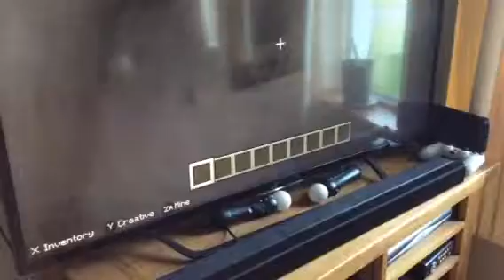MINECRAFT DOG 🐶😄😄😄😄 minecraft #22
DOG DOG DOG 😑🐶🐶😨😨😭😱😱🤡🤡